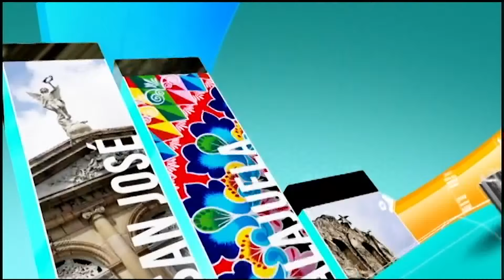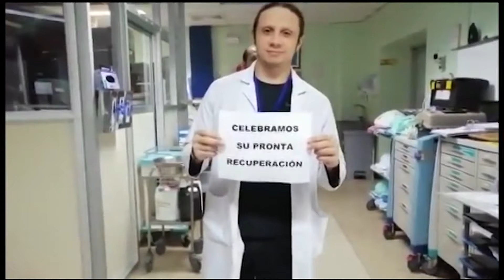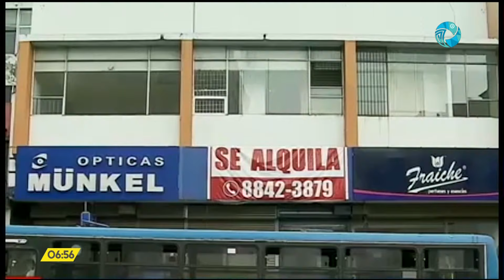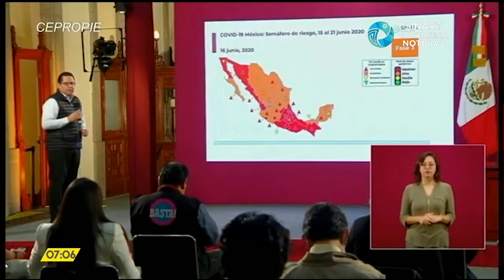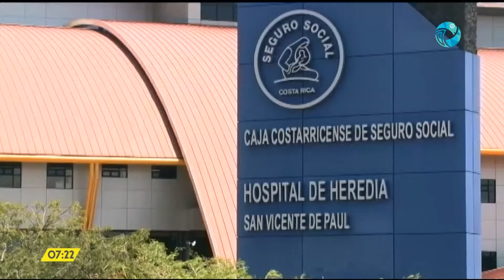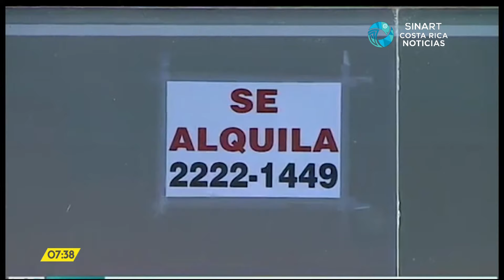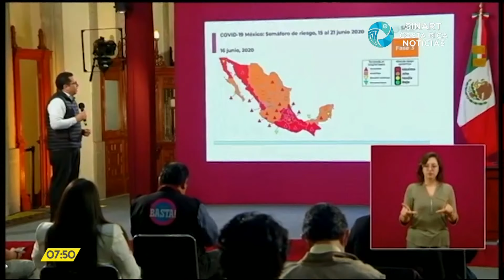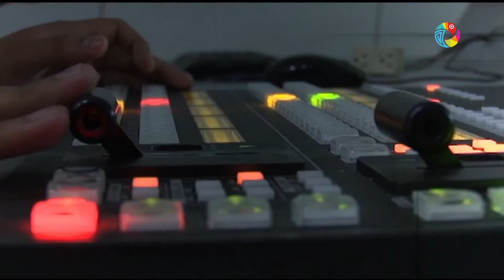Costa Rica Noticias - Resumen 24 horas de noticias 18 de junio del 2020